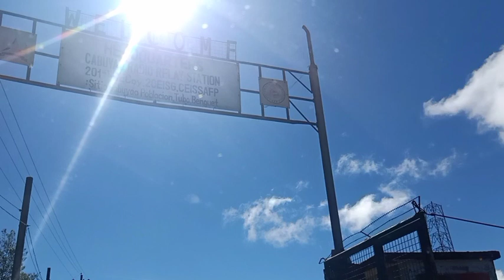ABS-CBN &GMA TOWERS|| See where it is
When you are bored enough to stay at home then Mount Sto Thomas,Cabuyao is the answer.There you can view the beautiful view of the City and the so called China sea.However you will be needed a permission from the cops downtown for essential matters.Mount Cabuyao is not included as a tourists spot but way back then it was included to the government plan but was not approved due to some reasons.One of it was the unmanageable disposal of garbage by the tourists and so on and so forth.
On top of the mountain was so beautiful and fresh air.Towers of ABS CBN,GMA,INC,PAG ASA and many more was in there and the Rain basin DAM.